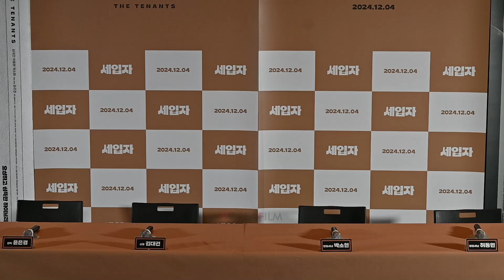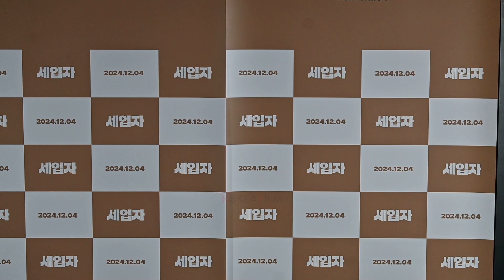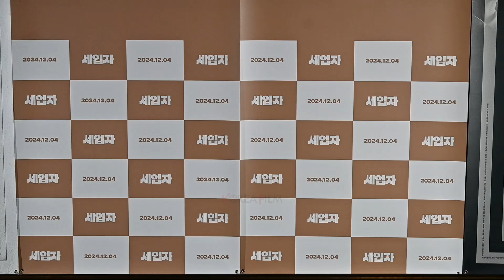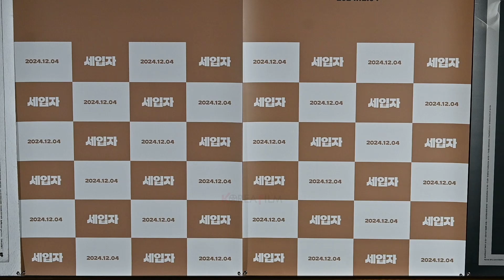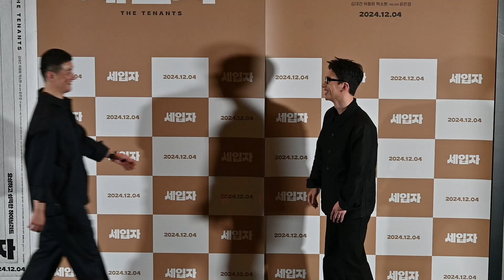[풀영상 Q&A] ‘하이브리드 블랙 호러’ 독립영화 [세입자] 언론시사회 및 기자간담회 | 김대건, 허동원, 박소현, 윤은경 감독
지난해 싱가포르국제영화제 감독상을 시작으로 부천국제판타스틱영화제 배우상, 대만금마장영화제 등 해외에서 먼저 주목받은 하이브리드 블랙 호러 [세입자](The Tenants)가 11월 13일(수) 오후 4시 30분 메가박스 코엑스에서 언론시사회를 개최했다.

이날 기자간담회에는 윤은경 감독과 김대건, 허동원, 박소현 등이 참석했다.